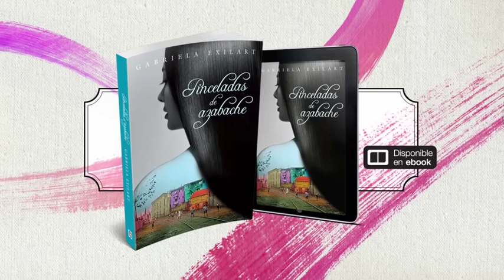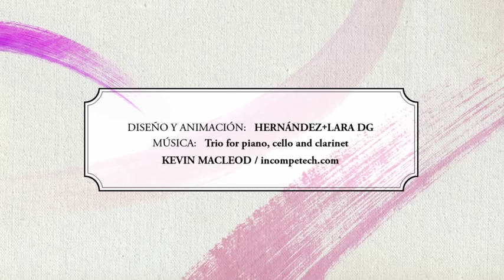Pinceladas de azabache - nuevo libro de Gabriela Exilart - Booktrailer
PINCELADAS DE AZABACHE es la segunda novela de una gran autora romántica que nos sorprendió con su primera obra y regresa con una historia de amor más potente y
fascinante.
Corre el año 1930 en Buenos Aires. Stein Frank trabaja como joyero en el negocio familiar pero su verdadera vocación es la pintura. En sus paseos por la ciudad conoce a Aime, una joven descendiente de mapuches que lo cautiva con su largo cabello azabache y sus ojos oscuros. Entre pinceles y caminatas, ambos forjarán una profunda relación. Pero sus propias raíces serán sus principales enemigos y deberán huir a Mendoza para consolidar su amor. Allí nacerá Lihuén, una hermosa morena de ojos
grises. La joven crecerá hasta desafiar a sus padres y al mundo entero para poder vivir en plenitud su gran amor prohibido.
Luego del éxito de Tormentas del pasado, Gabriela Exilart vuelve a deleitarnos con una novela que cuenta la historia de una familia y de dos generaciones de mujeres que viven en épocas de circunstancias políticas tumultuosas. Lazos entre padres e hijos, amores enfermizos, amistades profundas, vínculos que se abren paso a pesar de la adversidad
y las más entrañables pasiones emocionan en este relato donde los sentimientos desbordan cada página.
Pinceladas de azabache nos enseña que ni la discriminación ni la fatalidad logran destronar al verdadero amor.